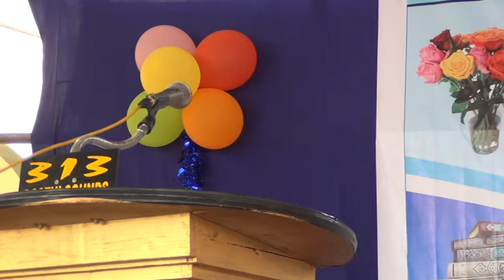DKSC AL IHSAN Moolur SHAREE ATH College Inauguration & Dedication AMBULANCE 1 09 08 2014 KSOCR Li